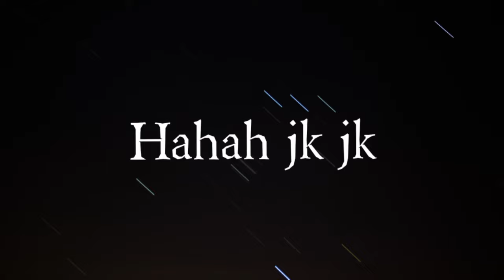Pro heroes react to Wellerman GCMV || Old AU || Repost || gacha club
I literally forgot about this vid while I'm crying shitless for nothing when I couldn't reupload the new one LMAO